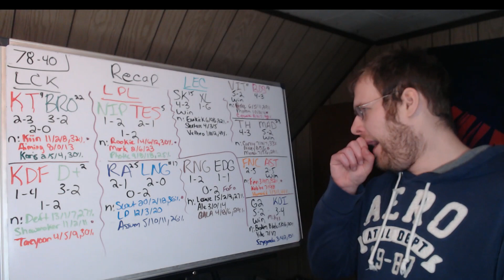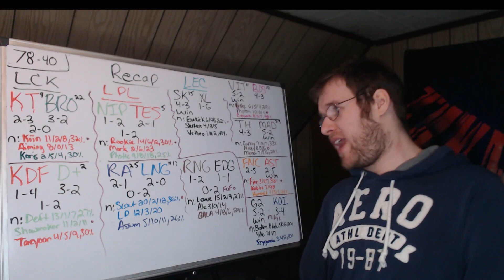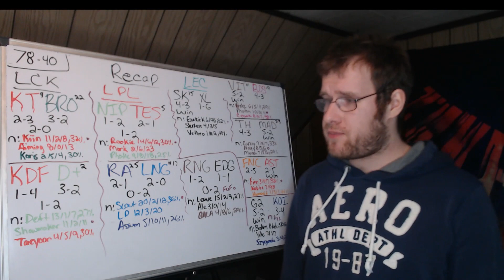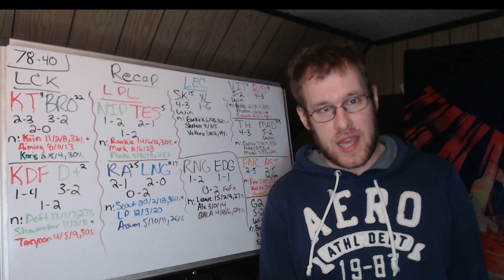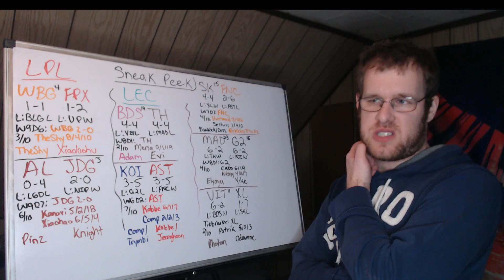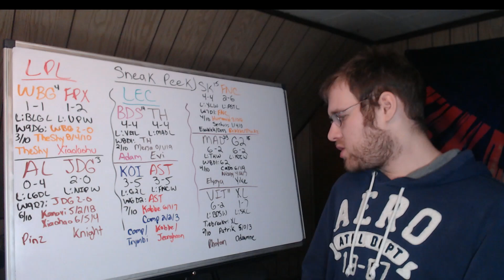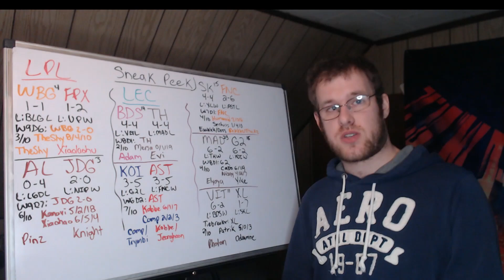Lol Esports Round Up 2/5/23 (LPL Week 3 Day 7, LCK Week 3 Day 5, LEC Week 3 Day 2)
In this video I recap the games that took place today in the LPL, LCK and LEC. Afterwards I preview the matchups tomorrow in the LPL and LEC.
00:00 - Intro
00:22 - KT vs BRO
03:42 - KDF vs D+
05:13 - NIP vs TES
06:38 - RA vs LNG
07:43 - RNG vs EDG
10:28 - SK vs XL
11:44 - VIT vs BDS
14:15 - TH vs MAD
15:28 - AST vs FNC
17:06 - G2 vs KOI
19:06 - WBG vs FPX
20:35 - AL vs JDG
22:09 - BDS vs TH
22:55 - KOI vs AST
24:34 - SK vs FNC
26:23 - MAD vs G2
27:17 - VIT vs XL
28:41 - Outro